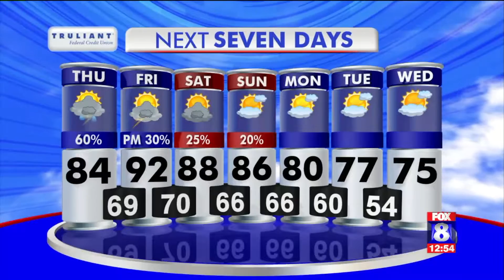Mostly cloudy on Thursday, high: 84